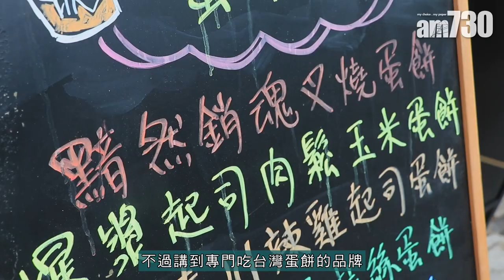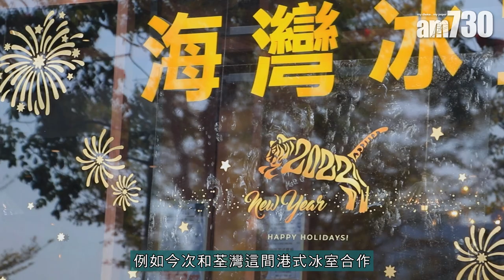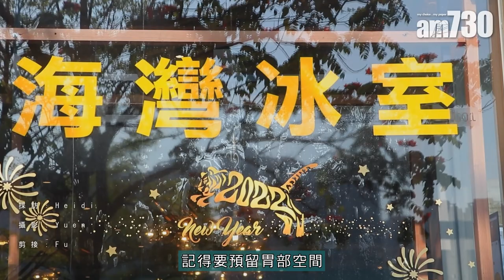荃灣台灣菜｜高雄蛋餅王登陸荃灣 香港限定黯然銷魂叉燒口味 誇張芝士拉絲 風格獨特皮蛋芝士蛋餅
香港人最喜歡到台灣旅行，因此香港都有很多口味正宗的台灣餐廳。但講到專門吃台灣蛋餅的品牌，就真的沒有太多間。最近來自台灣高雄的蛋餅王正式落户荃灣海之戀商場，跟海灣冰室合作推出香港限定新品，附近居民有口福了！
蛋餅王這個品牌可能對香港人來說有點陌生，不過原來他們在台灣極具人氣，在台北、高雄都有分店，在當地以獨特口味作為招徠，因此成功突圍而出，吸引不少台灣媒體報道介紹，很值得注意。「因為這兩年疫情去不到台灣，都掛念當地的美食，所以我們都希望將這份台灣的美味帶給大家。」蛋餅王香港代理Lewis Lau表示這次與海灣冰室合作，餐牌上暫時有六款産品，今次特別推出充滿香港風情的黯然銷魂叉燒口味蛋餅，用出爐叉燒，配上mozzarella芝士等兩款芝士，不止做到誇張的拉絲效果，也有濃厚的芝士鹹香，希望味道和視覺效果也能同時兼顧。黯然銷魂叉燒蛋餅($52/套餐價$58)，份量是平常台灣菜餐廳的1.5倍，非常豐盛。蛋餅皮口感煙韌，叉燒肉質肥美亦帶點焦香，兩者加起來感覺像茶餐廳的叉燒奄列，而搭配台灣直送的醬油膏和胡椒鹽，味道馬上很有當地蛋餅的神髓。

海灣冰室 x 蛋餅王

bmgproductionmusic